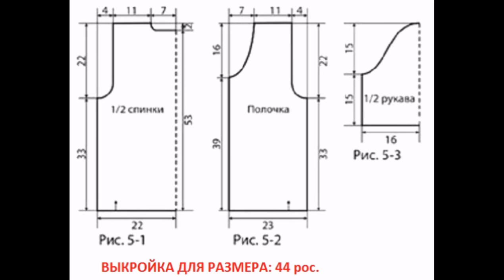Вязание: ОЧЕНЬ ПРОСТОЙ КРАСИВЫЙ УЗОР для вязания ЖАКЕТА крючком, МАСТЕР КЛАСС для начинающих, СХЕМЫ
Вязание: ОЧЕНЬ ПРОСТОЙ КРАСИВЫЙ УЗОР для вязания ЖАКЕТА крючком, МАСТЕР КЛАСС для начинающих, СХЕМЫ и ВЫКРОЙКА
ПРЯЖА из ВИДЕО ОБЗОРА (интернет - магазине: PRYAZHA.SU)
💜 Дорогие рукодельницы, ПРИГЛАШАЮ ВАС на бесплатные и подробные мастер классы для начинающих по вязанию крючком.